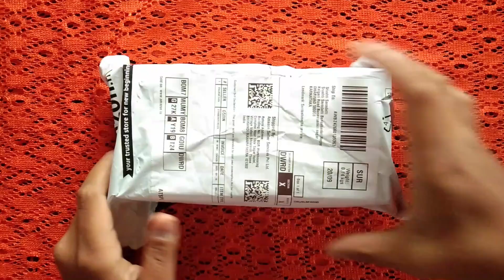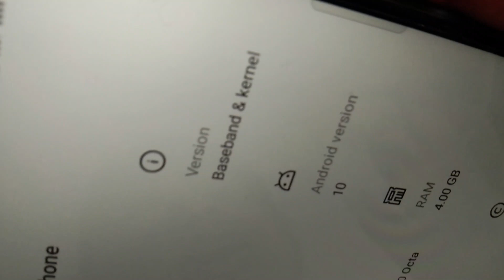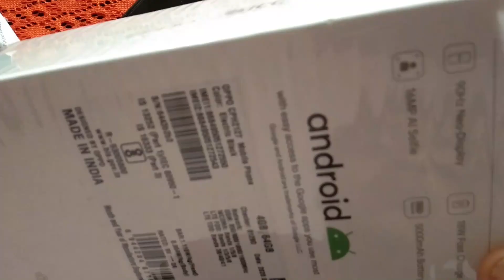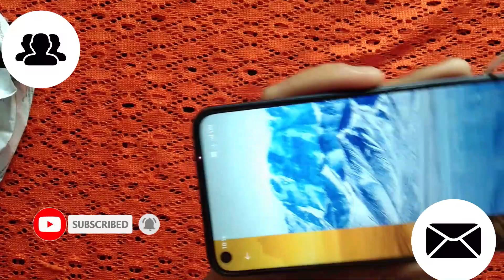Oppo A53 Unboxing , First Look & Review ! Price , Spec & More! Best Mid-range Smartphone Must Buy.!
Oppo A53 Unboxing , First Look & Review ! Price , Spec & More! Best Mid-range Smartphone

TRY SOME MORE PRODUCT U MAY LIKE:-

TRAHAS Silicone Designer Printed Back Cover for Oppo A53 - Multi-Coloured - U-OP-A53-1278

JBL C50HI in-Ear Headphones with Mic (Black)

Oppo A53 Bajaj Finance Available
Oppo A53 Mobile Insurance Available
Oppo A53 Bajaj Loan Available
Oppo A53 HDFC credit Available
Oppo A53 PineLeb Finance Available

Is video main Mana Oppo A53  Ka unboxing kia Hain , oppo a53 smart phone ke bare mein details Main is video mein mere baat Kiya hai, oppo a53 midrange budget smartphone Hain, price ke hisab se is phone ki specifications bahut hi jyada achcha Hain,oppo a53 price is phone ki specifications phone ke camera is phone ki price range ki sari baten isliye main share Kiya hai, sorry sir aapko oppo a53 chahie to yah Bajaj finserv se aap khareed sakte ho,sathi sath HDFC loan HDFC credit card aur pilot jaise credit se aap is phone ko purchase kar sakte ho,ramco is phone mein insurance karvana hai tu bhi Bajaj se aap insurance bhi karwa sakte ho,tu Hi tu dosto is phone ke bare mein ummid hai yah unboxing and review video aapko jarur pasand aaya hoga,